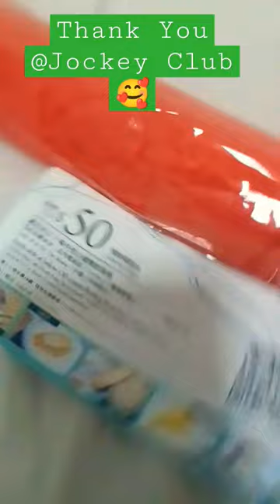Giveaways#Jockeyclub#coupon#umbrella#shortsvideo ytshort subscribe